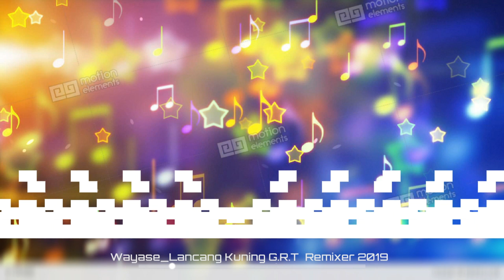Wayase Terbaru 2019 [ Lancang Kuning ] Tobelo Remixer GRT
Wayase Terbaru 2019

LANCANG KUNING

LAGU = LANCANG KUNING
MUSIC REMIX BY = DJ ERICK GRT
[ GENERATIONS REMIXER TOBELO ]